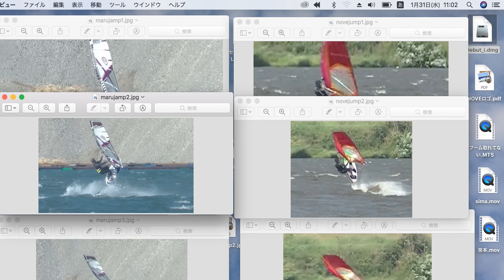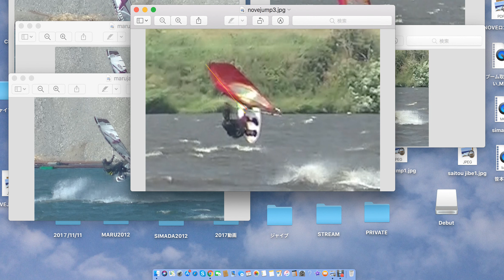windsurfing jibe NOVE講座 対面コーチング 浮遊ジャンプの極意！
NOVE師匠と弟子との比較で浮遊ジャンプの極意を伝授！
平水ジャンプは、常識を無視！風上に飛び進行風を使え！
ジャンプを手に入れたい方は、